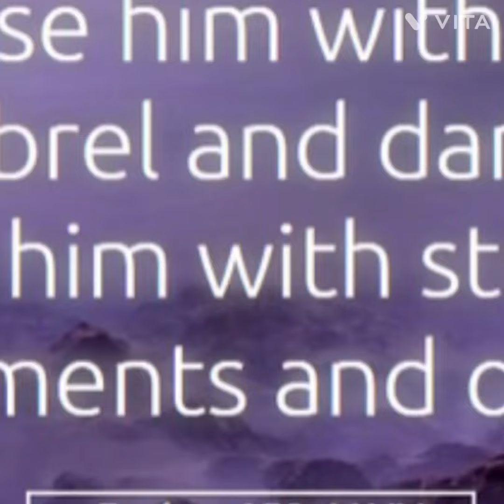LET’S DANCE@Margie Mixon MINISTRY OF SONGS